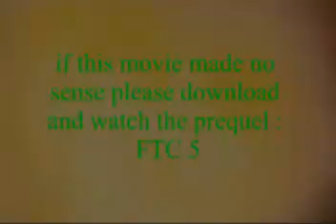Fire Team Charlie #8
A FTC video. This is when Johnny starts to act like he is the best with his new found weapon!